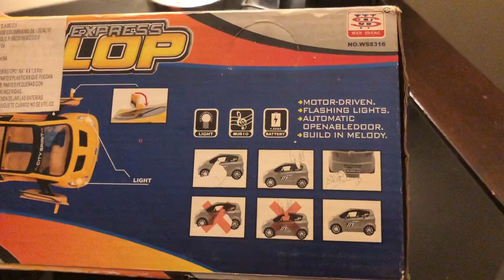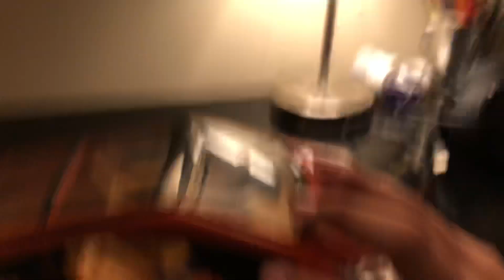Wen Sheng - Express Gallop - Bump And Go Car (Same As Spirit City)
The doors don’t move because of a gear, And it’s supposed to have a bike but it’s missing but i’ll get a replacement bike ASAP

Condition: Awesome (Doors don’t move but otherwise it fully works)
Company: Wen Sheng
Year: 2008
Rarity: 9/10
Song: Calcutta